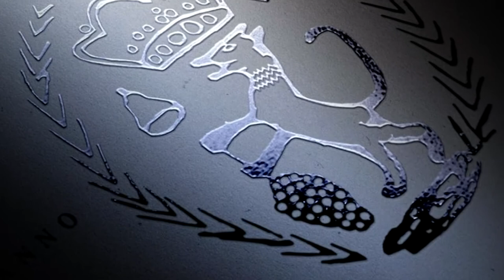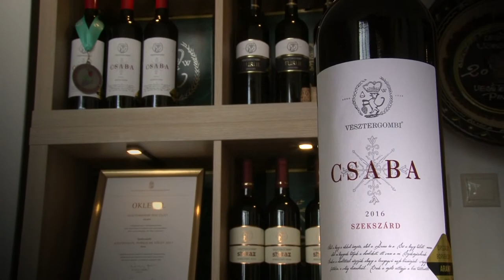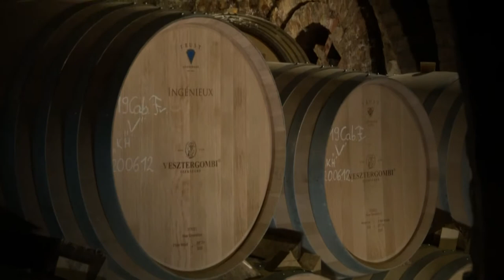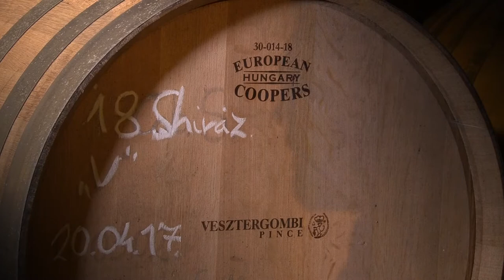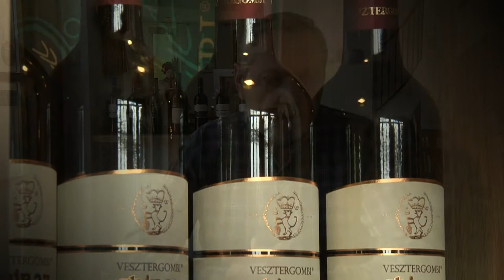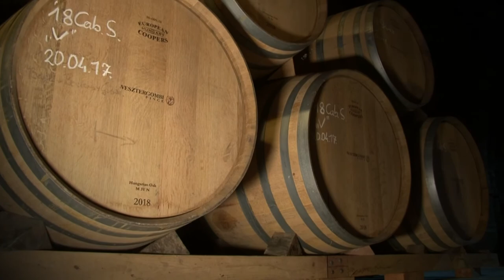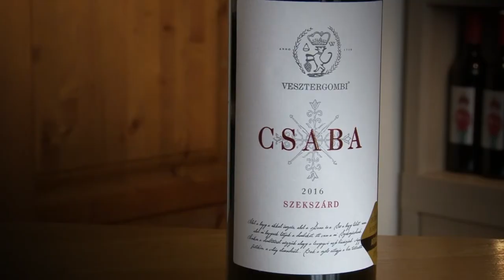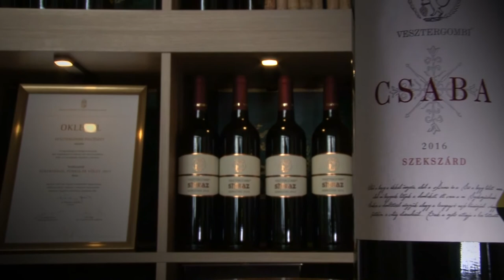Vesztergombiék - Vesztergombi Pince Szekszárd